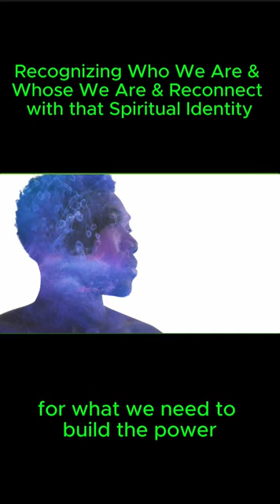Recognizing Who We Are & Whose We Are & Reconnect with that Spiritual Identity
Our mission at Knowledge for LIFE is to empower the Black community with the knowledge and resources they need to achieve optimal health and wellness mentally, physically, and spiritually.
Help Know4LIFE continue to produce informative programs that inspire, uplift, and enlighten the Black community.